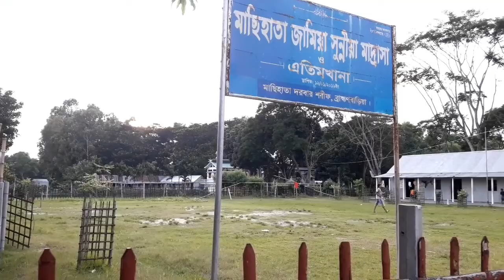অপরুপ মাছিহাতা গ্রাম | Machihata Darbar Sharif | মাছিহাতা দরবার শরীফ | Brahmanbaria | Vlog-49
▶️ মাছিহাতা সম্পর্কে কিছু কথাঃ
তিতাস নদীর তীরে গড়ে উঠা সুজলা - সুফলা সমতল ভূমির একটি ঐতিহ্যবাহী অঞ্চল এই মাছিহাতা ইউনিয়ন যা সবুজে ঘেরা সুন্দর গ্রাম মাছিহাতার নামানুসারে করা হয়েছে।

বাংলাদেশের ব্রাহ্মণবাড়িয়া জেলার অন্তর্গত ব্রাহ্মণবাড়িয়া সদর উপজেলার দক্ষিনাংশে এই মাছিহাতার অবস্থান। এই মাছিহাতা গ্রাম মাছিহাতা দরবার শরীফের জন্য সমগ্র দেশেই সুপরিচিত।